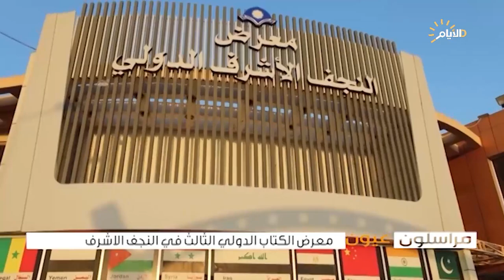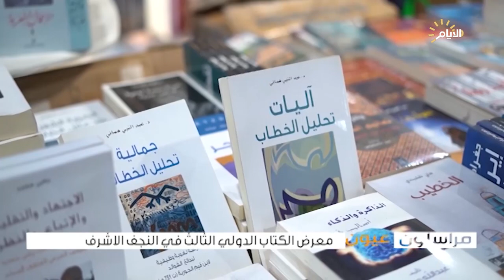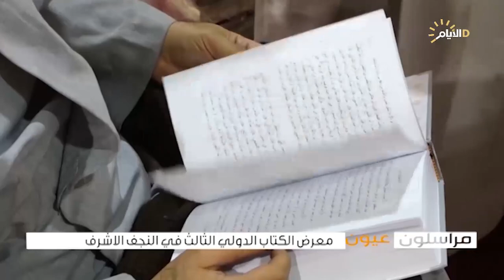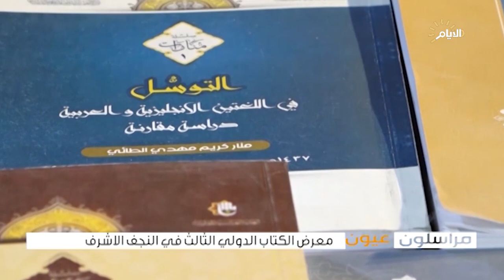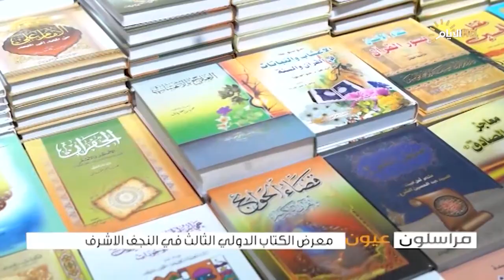المراسلون عيون، معرض الكتاب الدولي الثالث في النجف الاشرف